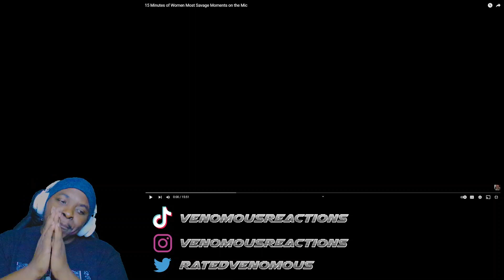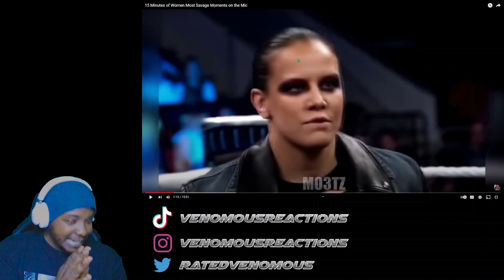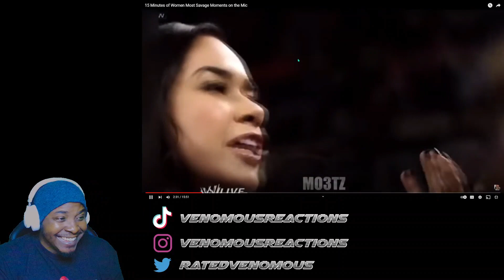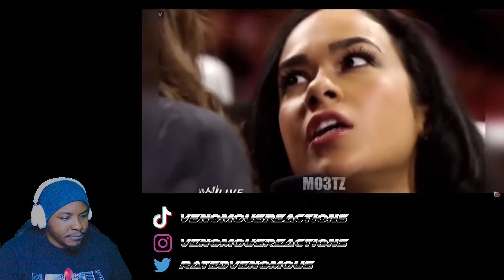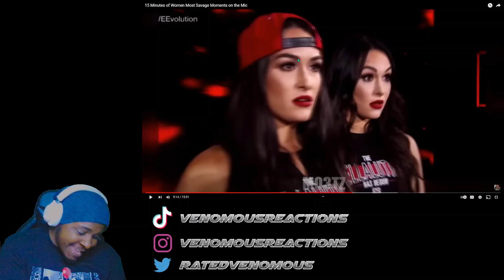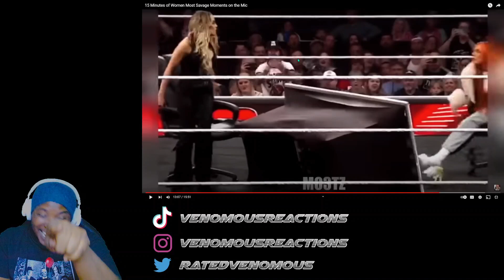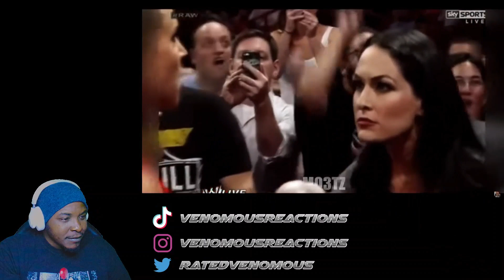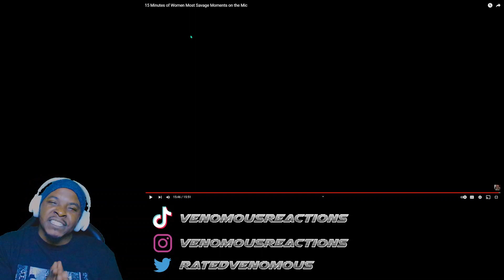SPICY AND SAVAGE!!!! | 15 Minutes of Women Most Savage Moments on The Mic (REACTION)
Reacting to @Mo3tz compilation of "15 Minutes of Women Most Savage Moments on the Mic." Spicy and savage is what i like to call a deadly combo